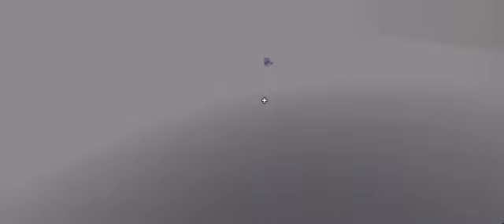Clown In A Jar!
this is PrettyMuchMemes inside a jar.